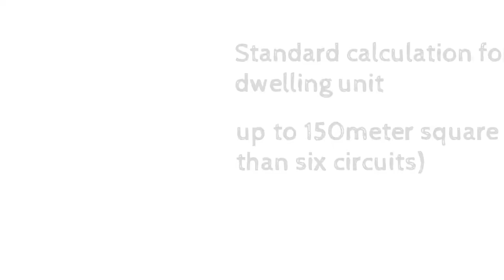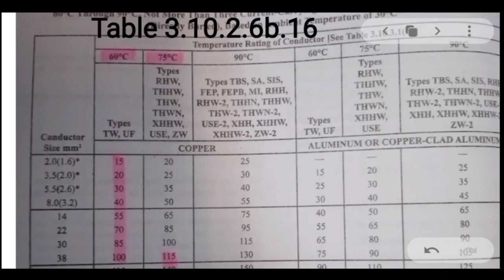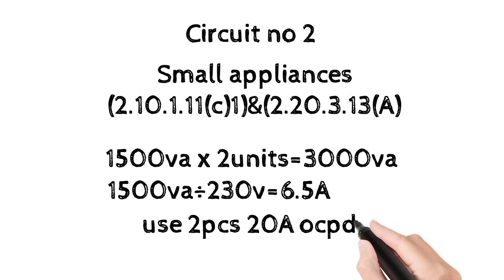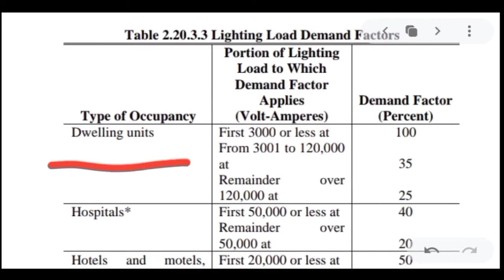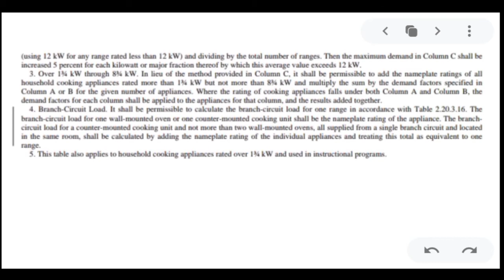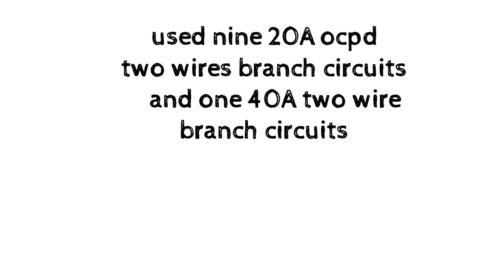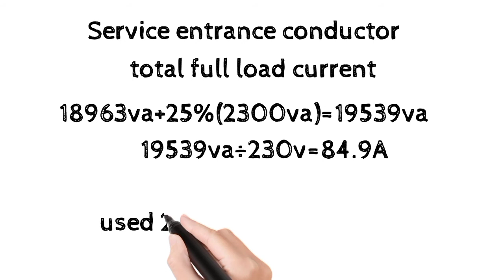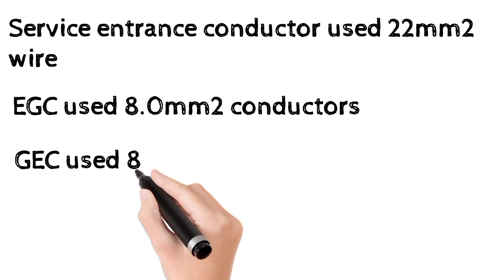Load schedule of single family dwelling unit